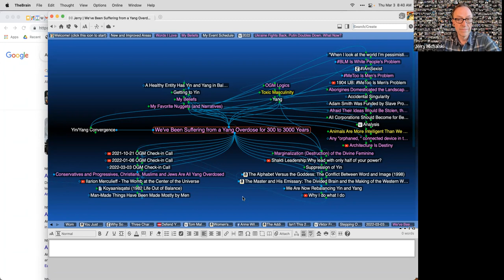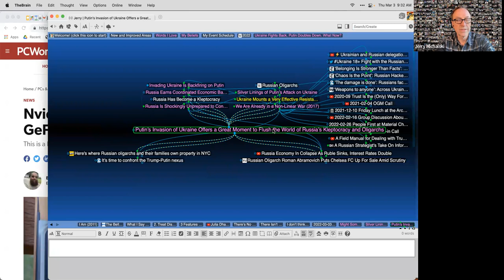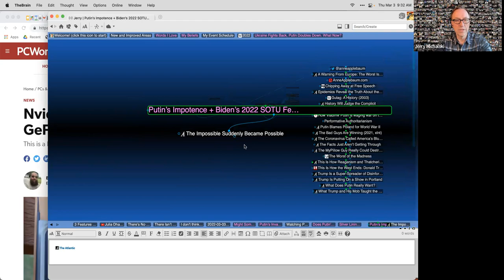2022-03-03 OGM Check in Call